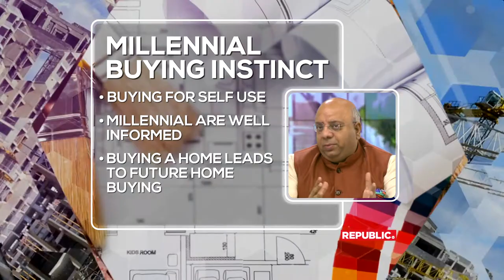Realty Plus Show Ep 13 (FULL) (w/ Mr Karan Bhatia)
Watch Mr Karan Bhatia of HRG Group on Episode 13 of The Realty Plus Show aired on Republic TV.

The topic of the episode was "How Millennials Are Changing Home Buying?" and it was a fantastic episode with an eminent panel of guests hosted by Mr. Amit B Wadhwani and Dr. Anurag Batra.